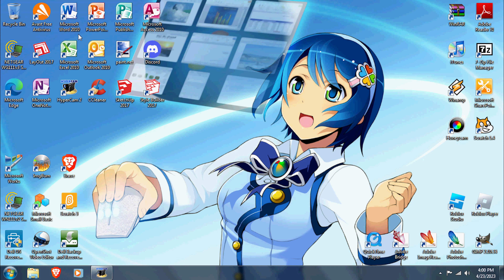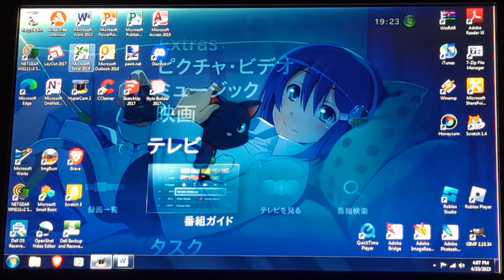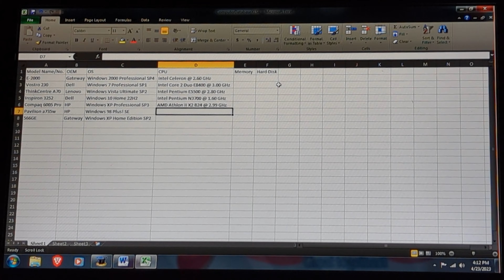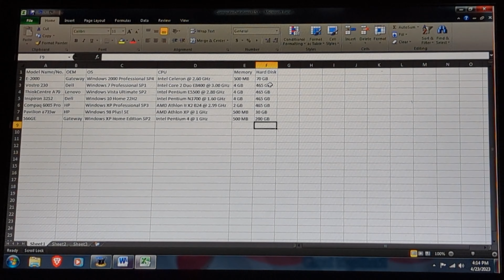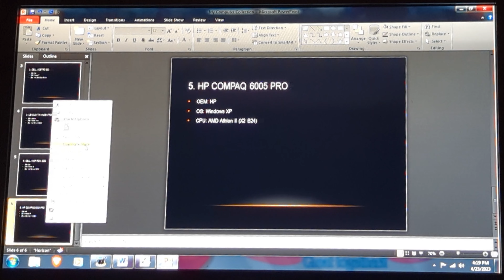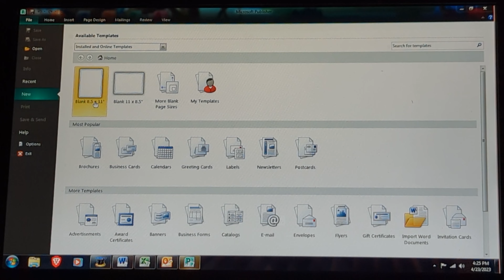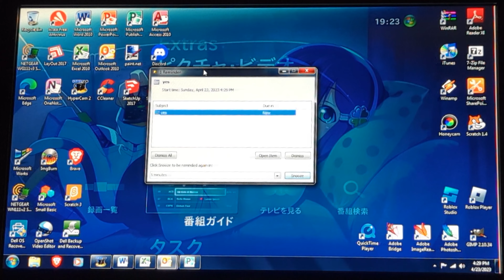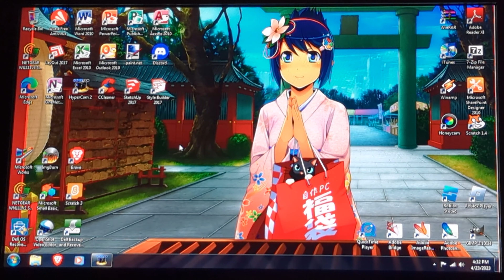Microsoft Office 2010 in 2023 - Still a great release of Office!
I use one of the most popular versions of Microsoft Office, that being Microsoft Office 2010, with a Professional copy and Professional Plus license. This is done on the Dell Vostro 230, my Windows 7 computer. Basically, I will provide a demo of the Professional version of Microsoft Office 2010: This means Microsoft Word, Excel, PowerPoint, OneNote, Outlook, Publisher, Access, and SharePoint Designer. I also cover Adobe Reader 11 in this video, or at least part of it.

I was not able to cover Microsoft InfoPath 2010, SharePoint Workspace 2010, Lync 2010, Visio 2010, Visio Viewer 2010, Project 2010, Upload Center 2010, and Picture Manager 2010, even though I have Visio Viewer, Upload Center, and Picture Manager on this system. This was all done on Windows 7, and this video is also kinda overdue, so I apologize for that.

Credits:
- Video edited in Adobe Premiere Elements
- Thumbnail edited in Paint.NET